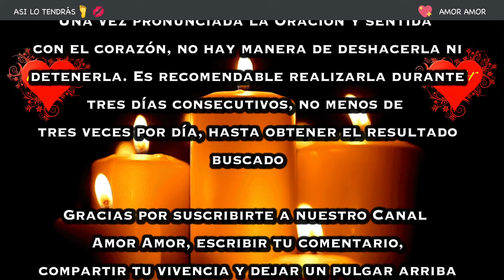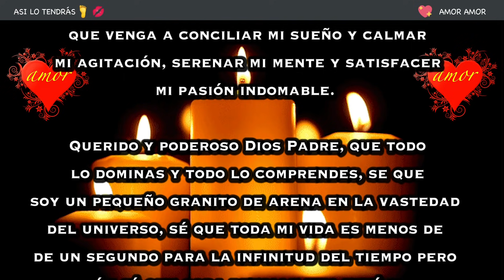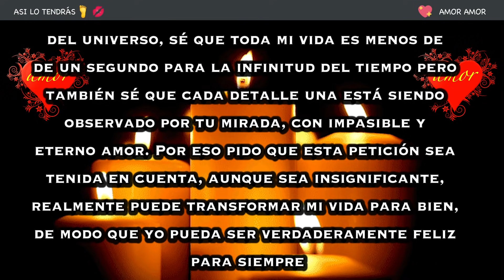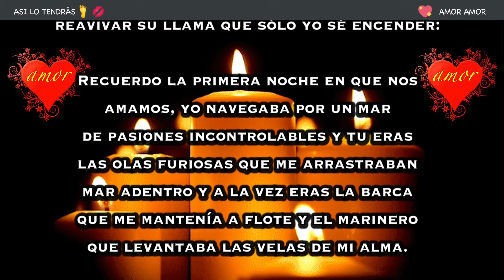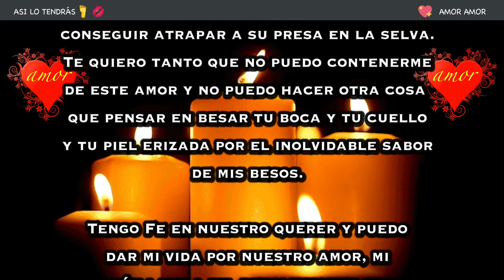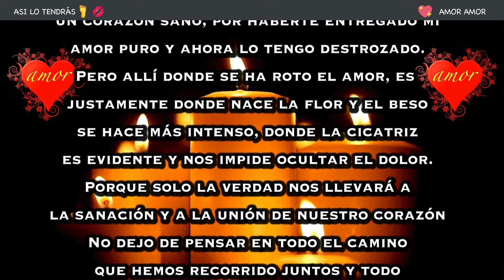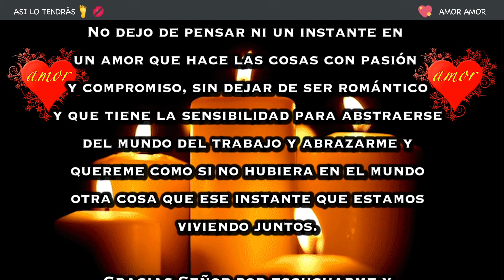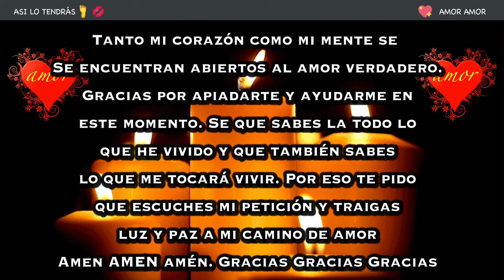ASI LO TENDRÁS....ENTREGADO A TUS PIES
Gracias a la efectividad absoluta de esta poderosa Oración, serás irresistible para la persona a quien la dirijas. Nunca más te abandonará y sentirá ilusión en su corazón cada vez que enciendas una vela y hagas esta Plegaria. Una vez pronunciada la Oración y sentida con el corazón, no hay manera de deshacerla ni detenerla. Es recomendable realizarla durante tres días consecutivos, no menos de tres veces por día, hasta obtener el resultado
buscado.